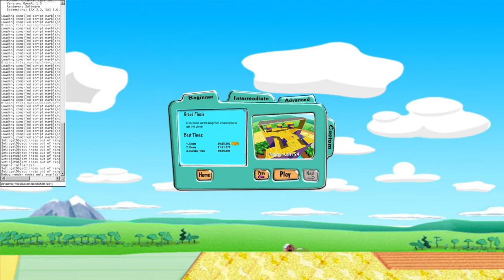[TAS] Marble Blast Gold - Battlements (1.737)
This should be this level's final form. There might be a tad more time save if the same corner edge hit in the previous gate trap is used, but I'm plenty satisfied with the final result of this TAS.